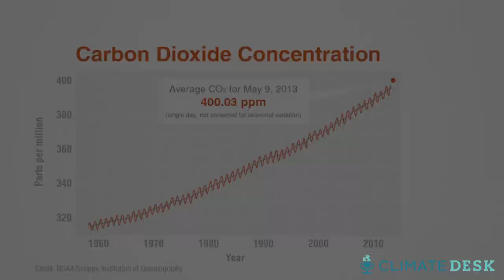"We are engaged in an unprecedented experiment." Scientist Michael Mann on 400ppm